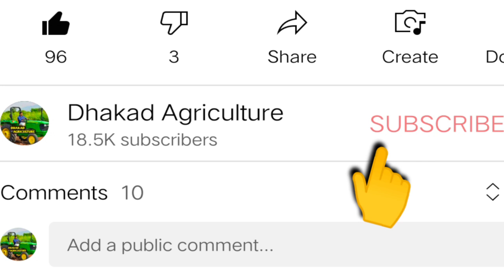लहसुन की बुआई के समय NPK 12:32:16 क्यों और कितनी मात्रा में डाले // लहसुन में पहला खाद कब डाले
Cover's Topics

लहसुन में NPK 12:32:16 कब डाले
लहसुन में NPK 12:32:16 कितनी मात्रा में डाले
लहसुन में पहला खाद कब डाले
लहसुन में पहला खाद कौनसा डाले
लहसुन में पोटाश कब डाले
लहसुन की बुआई के समय कौनसा खाद डाले
लहसुन की खेती
लहसुन में सल्फर कब डाले
लहसुन में पहला पानी कब दें

Lahsun me phla khad kab dale
Lahsun me konsa khad dale
Lahsun ki kheti
lahsun ki kheti ki AtoZ jankari